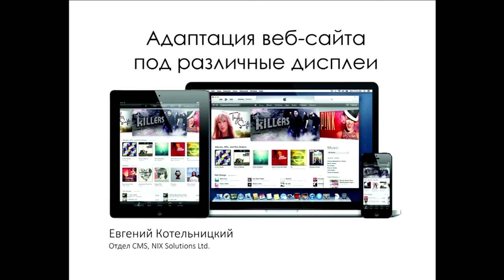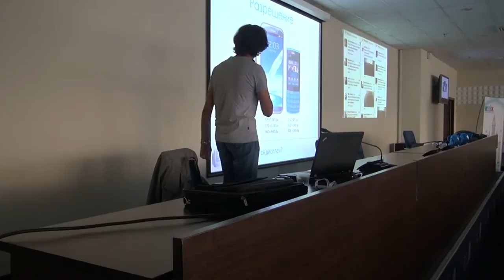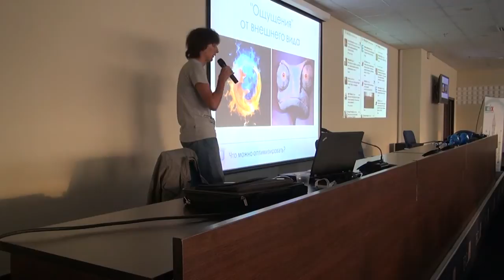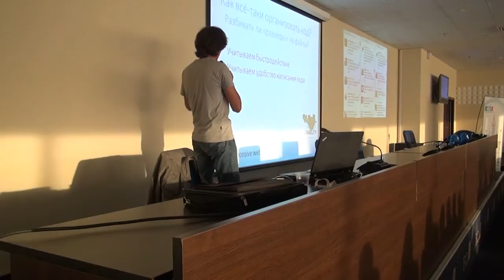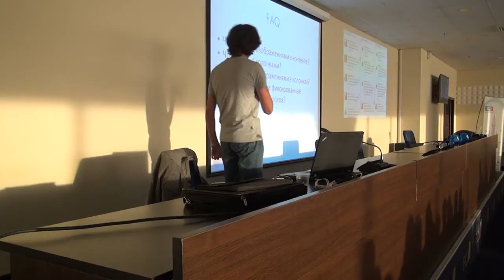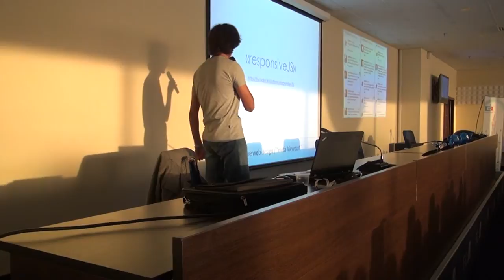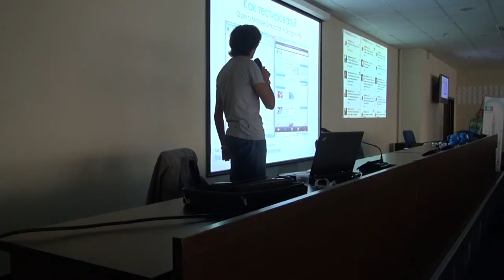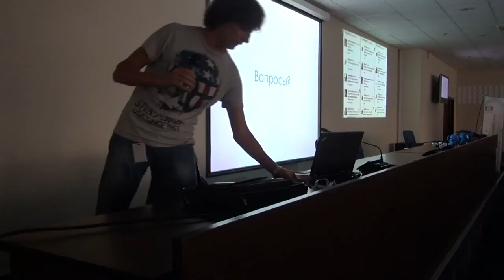Адаптация веб-сайта под различные дисплеи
докладчик - Евгений Котельницкий (отдел CMS NIX Solutions Ltd)